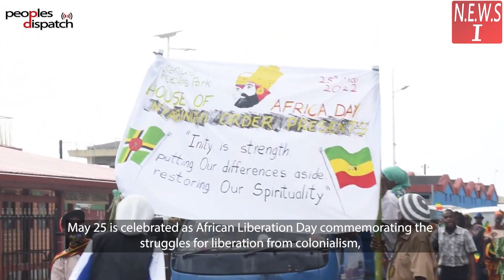On African Liberation Day, there is renewed focus on struggle against capitalism and imperialism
May 25 is African Liberation Day, marking the founding of the Organization of African Unity in 1963. 60 years later, the struggle against colonialism and neo-colonialism is not complete. Africa continues to be a site for exploitation, both of its people and resources.

The past 60 years have seen glorious struggles for liberation and to this day, people across the continent continue the fight for justice, equity, and dignity. Leftist movements say that the path ahead is for a resolute struggle against capitalism and imperialism.